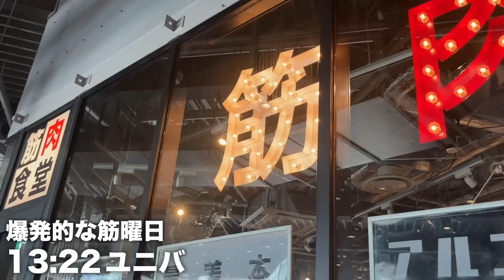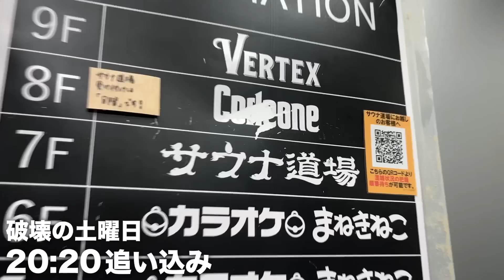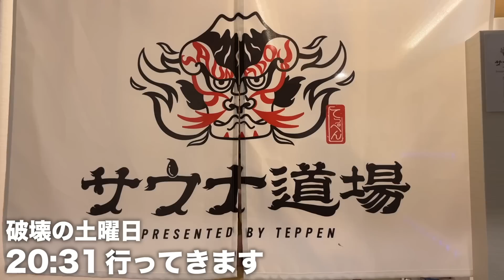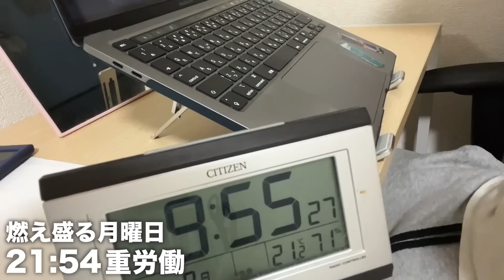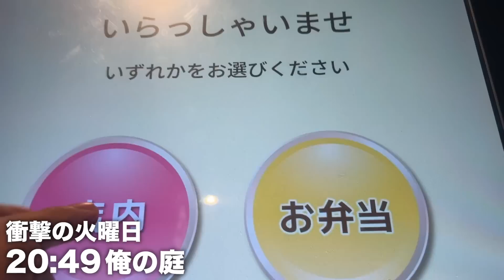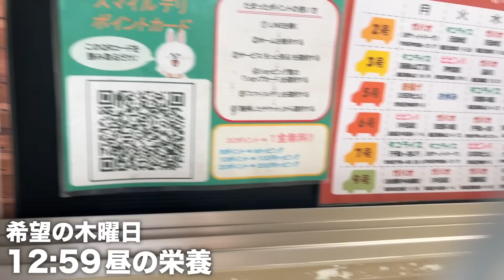筋トレ大好き新卒社会人のド根性ルーティン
ちょっとでもモチベになればアナボリックします。

というか、概要欄まで読んでくださるなんて僕は嬉しいです。
コメントで「🔥」の絵文字をつけていただけると、ここまで見てくださった人を把握できます。
そしてそんな物好きな方には「ありがトリプトファン」を送ります。

幸せになってください。